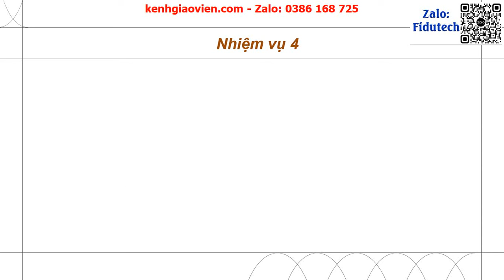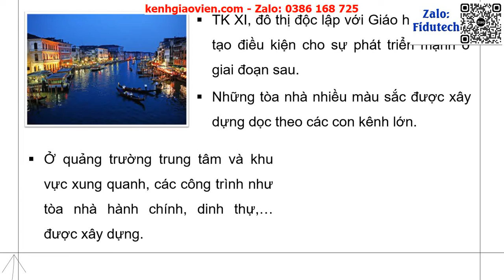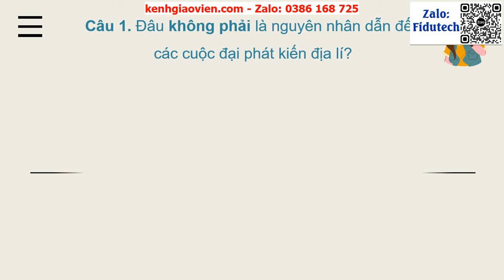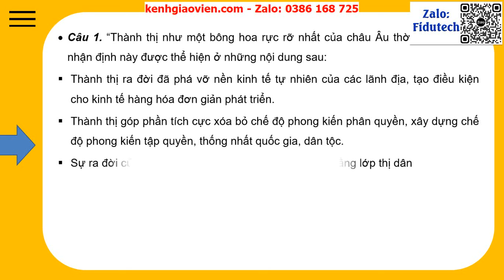Giáo án powerpoint Bài: Chủ đề chung 2. Đô thị lịch sử và hiện tại | GA điện tử lịch sử 7 cánh diều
Phía trên là giáo án Powerpoint hay còn gọi là giáo án điện tử, giáo án trình chiếu Bài: Chủ đề chung 2. Đô thị lịch sử và hiện tại | Sách lịch sử 7 cánh diều. Giáo án được làm với phong cách: hiện đại, đẹp mắt để tạo sự hứng thú cho học sinh.